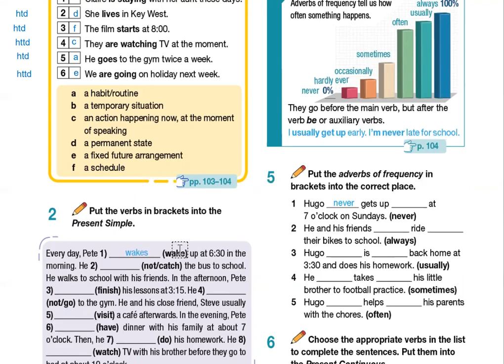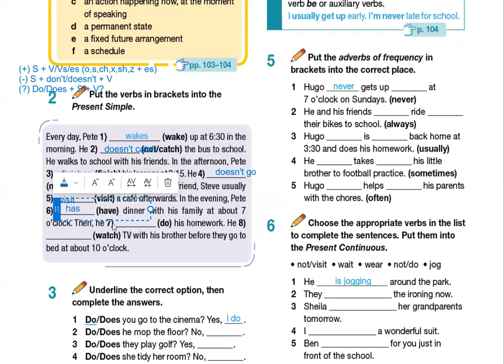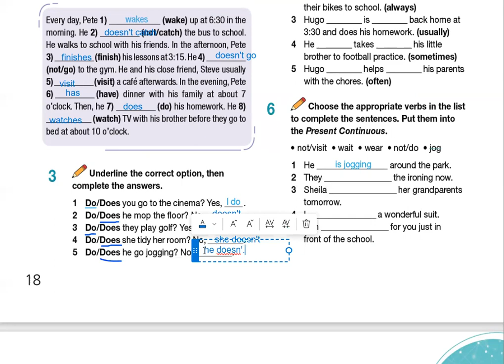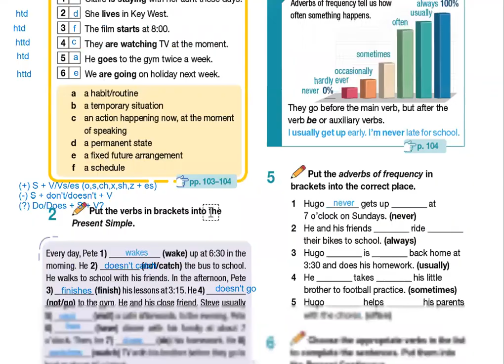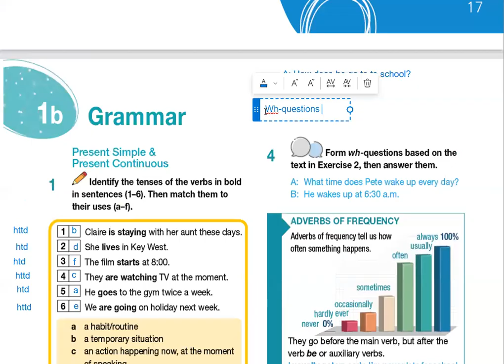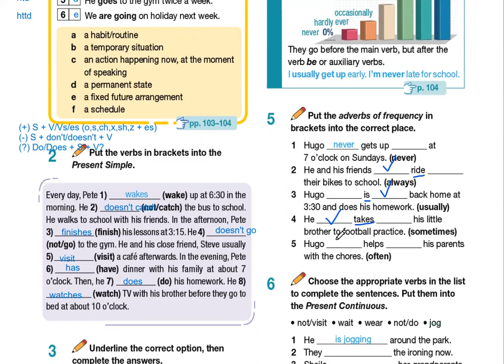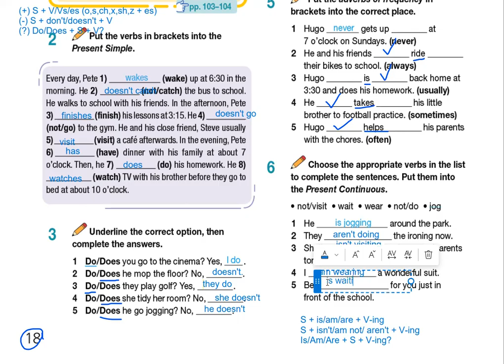Tieng Anh 10 Bright - Unit 1b Grammar - Trang 18